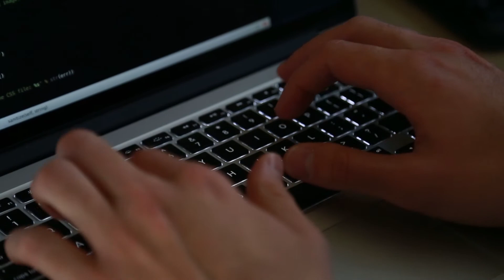UC Santa Barbara Hackers Competition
Giovanni Vigna, professor of computer science at UC Santa Barbara, describes the "Capture the Flag" hacking competition that pits UCSB students against hundreds of other students around the world.